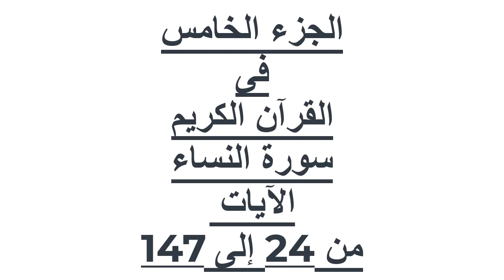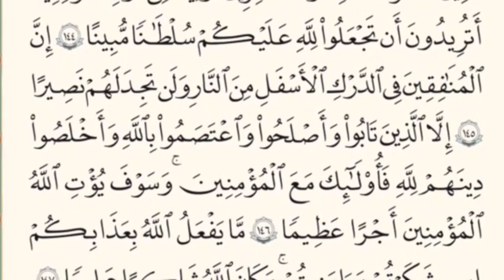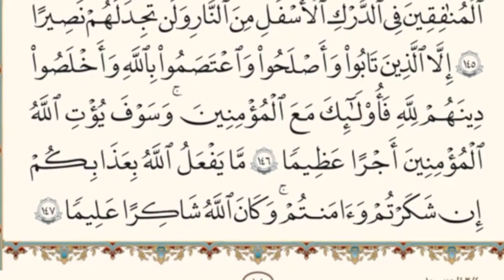|| الجزء الخامس|| من القرآن الكريم|| بدون حقوق طبع ونشر||